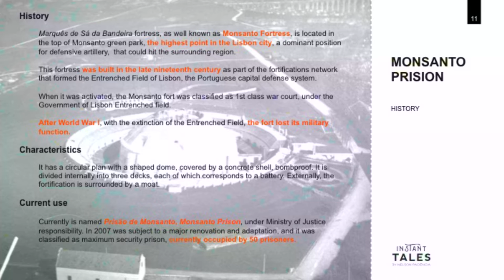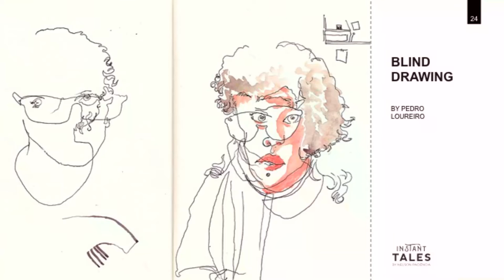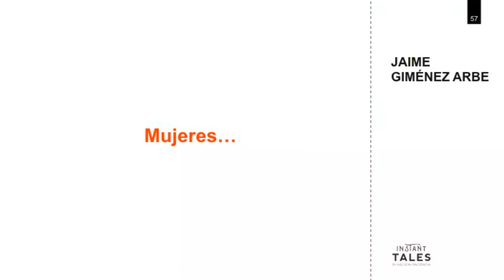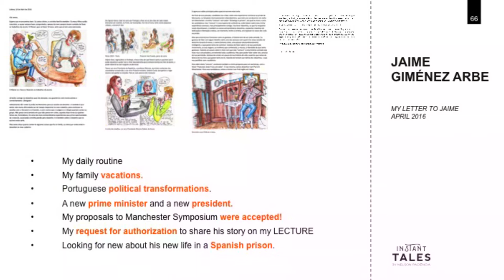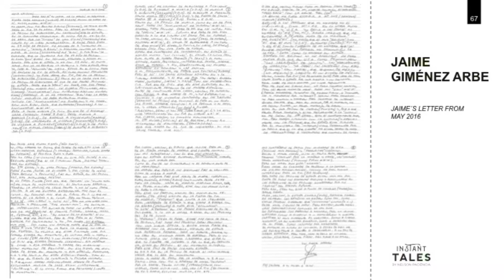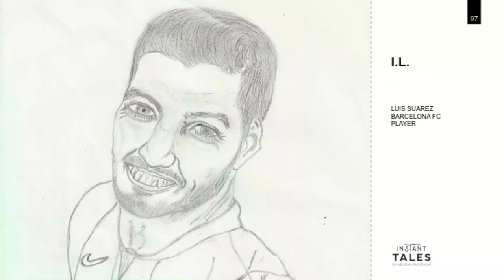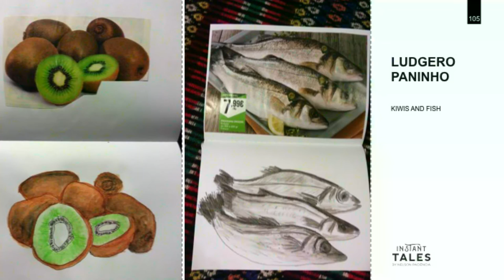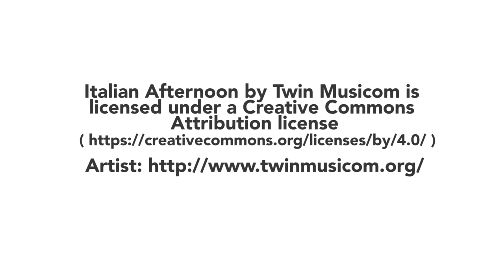Drawings Inside a Prison - Nelson Paciencia